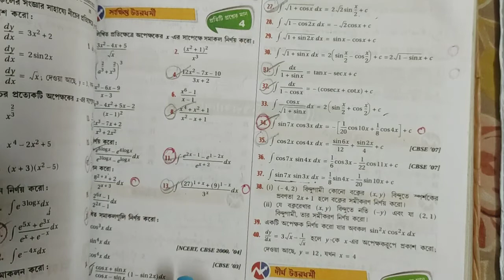INDEFINITE INTEGRAL||S.N DEY~CLASS-12||UNIT-3:CHAPTER-5||PART-8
1.Trigonometric Inverse Circular Function.
2.Limit.
3.Continuity.
4.Differentiability.
5.Differentiation.
6.Second Order Derivative.
7.Indefinite Integral.